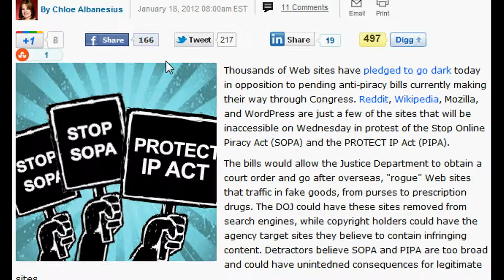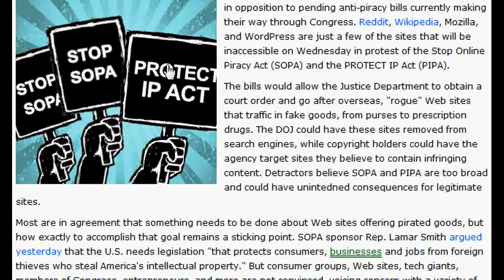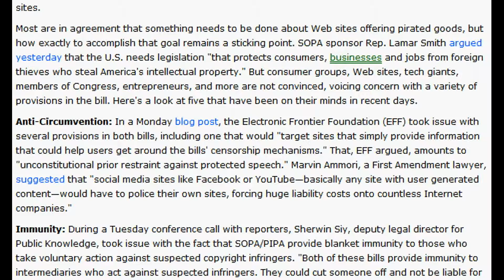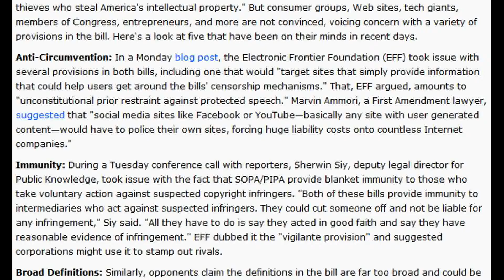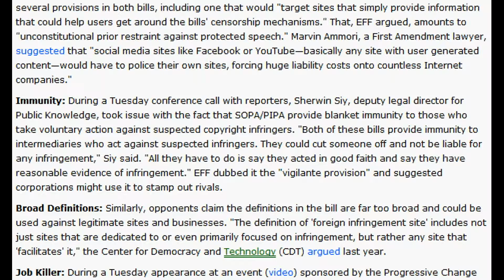My opinion of SOPA/PIPA explained part 4 of 7